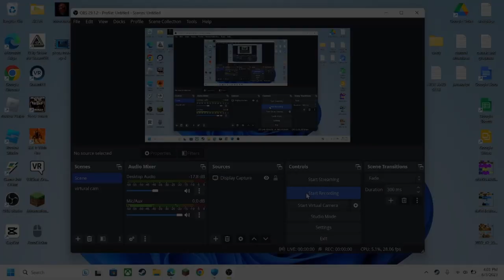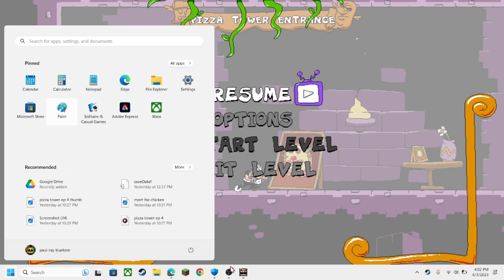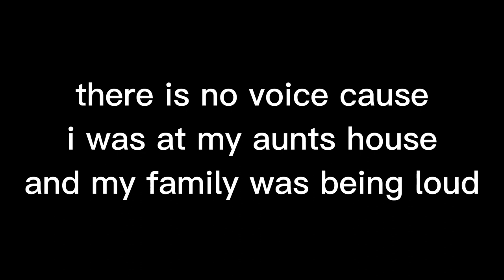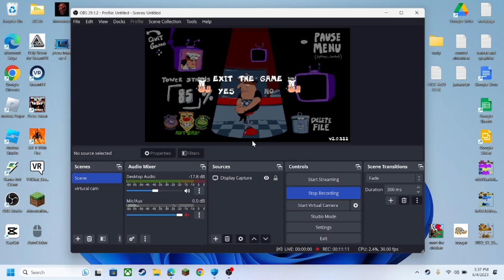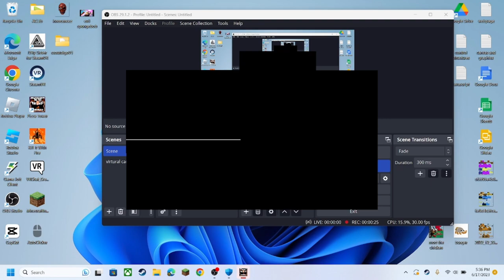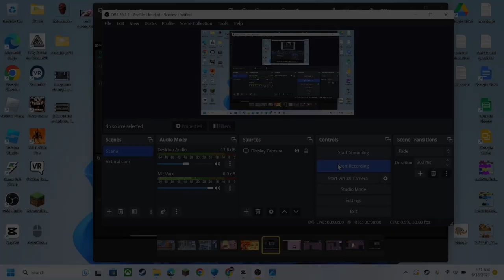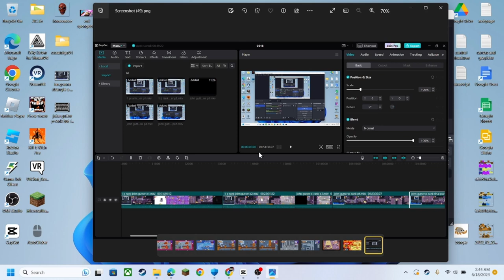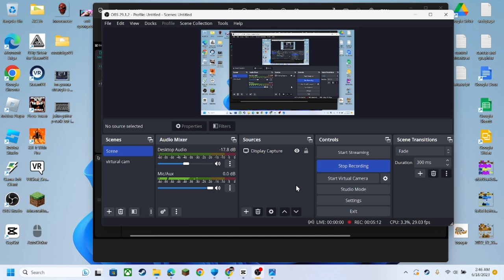john gutter p rank full (pizza tower p-rank 1)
welcome to the extended cut of me p-ranking john gutter